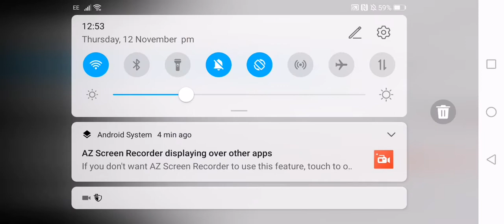Pvz 1 Survival Endless